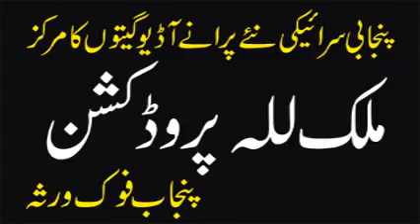Talib Hussain Dard | Perdes Jo Hoya Ki Kariay | Old Punjabi Sad Song | Hidden Memories